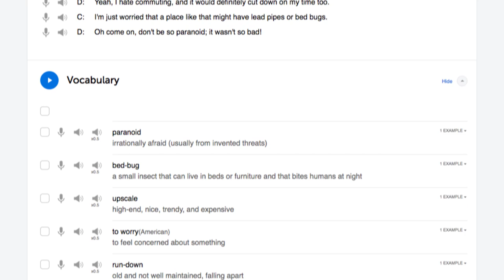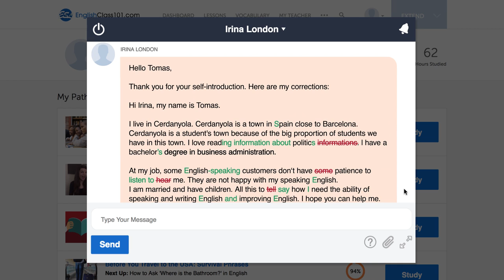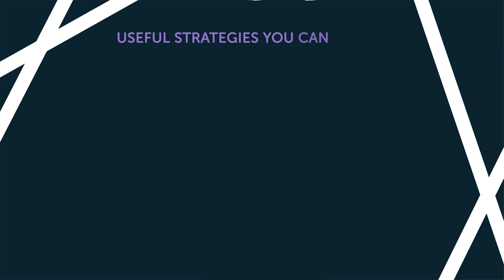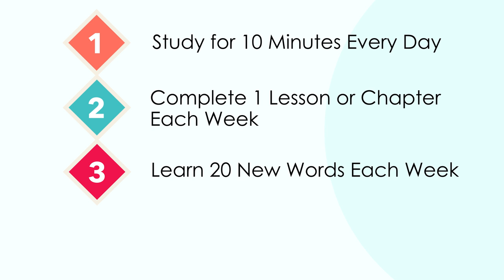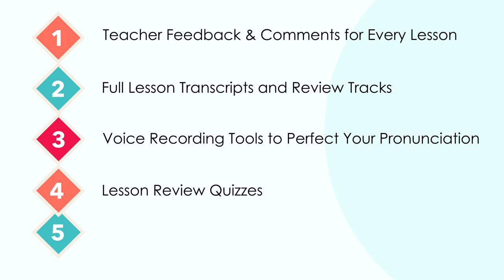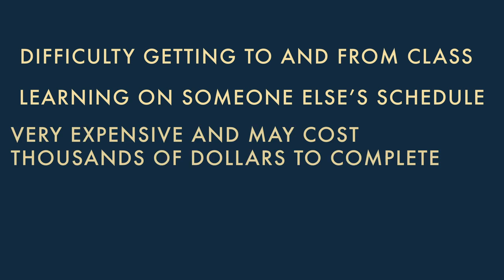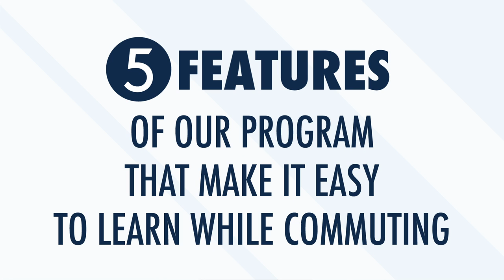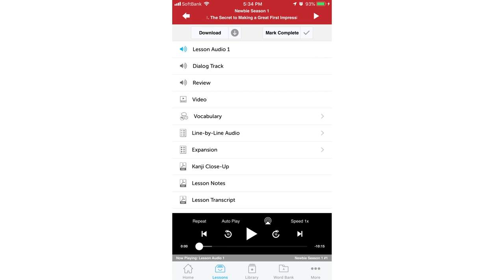5 Learning Hacks to Get Better at Dutch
Here are 5 learning hacks to get better at speaking in Dutch!
Click here to access the best Dutch online resources to master the language! ↓Check how below↓

You've decided to start learning Dutch, so let's get you on the path to fluency! In this video you'll discover 5 learning hacks that will ease your Dutch studies and help you improve your Dutch reading, writing and speaking skills. This is THE place to start if you want to start learning Dutch.